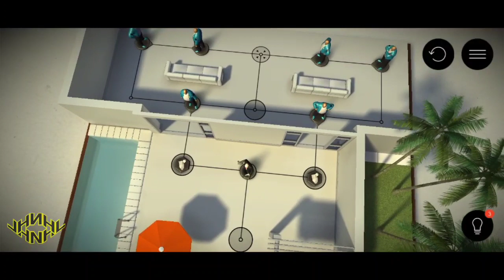Game Teka-Teki HITMAN GO